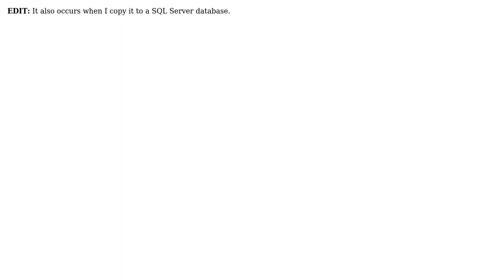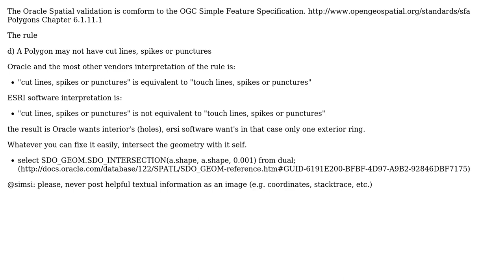GIS: ArcMap: Copying features class to Oracle DB fails: Shape integrity error (2 Solutions!!)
GIS: ArcMap: Copying features class to Oracle DB fails: Shape integrity error

With thanks & praise to God, and with thanks to the many people who have made this project possible! | Content (except music & images) licensed under CC BY-SA | Music | Images & others | With thanks to user simsi user Andreas W. Bartels and the Stack Exchange Network Trademarks are property of their respective owners. You are responsible for your own actions.